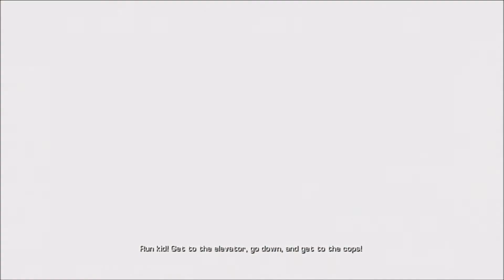Bulletstorm Playthrough/Walkthrough | Episode 2 | Killing the innocent